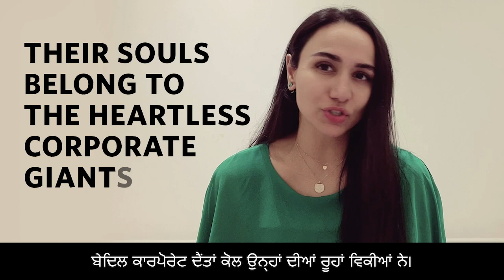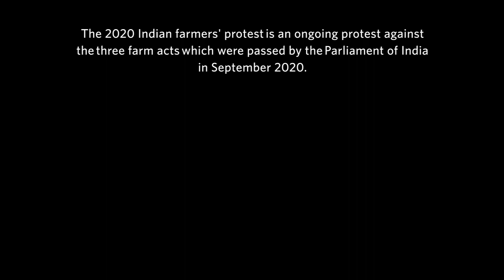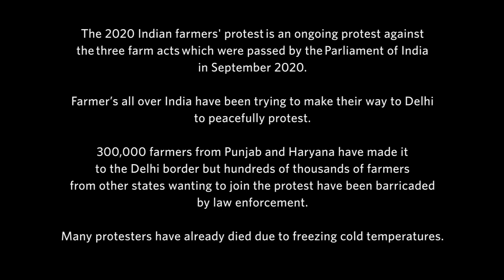Our Fathers - Manika Kaur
Our Fathers Poem

Poem & Video Concept: Manika Kaur
Music from "Ek' album - released on 16th April, 2021
Special thanks to The Sikh Network for the translations

The 2020 Indian farmers' protest is an ongoing protest against the three farm acts which were passed by the Parliament of India in September 2020.
Farmer’s all over India have been trying to make their way to Delhi to peacefully protest.
300,000 farmers from Punjab and Haryana have made it to the Delhi border but hundreds of thousands of farmers from other states wanting to join the protest have been barricaded by law enforcement.
Many protesters have already died due to freezing cold temperatures.

Our fathers are sleeping on the cold Delhi roads,
They aren’t backing down until the truth is exposed.
Barricaded and beaten by the people they selflessly nourish
Beyond their last breath their bravery shall flourish.

They stand against regulations,
That enslave them and their generations.
Instead of truth - the media labels them,
As anti-nationalist, traitors, they are condemned.

The largest protest in human history,
250 million people have joined peacefully.
Yet the media and politicians remain silent,
Their souls belong to the heartless corporate giants.

But the spirit of Punjab cannot be broken,
The love for humanity remains untainted.
The children and devotees of Guru Nanak,
Are without fear and without hatred.

For decades we have heard the deafening cries from Punjab,
As sons commit suicide and fields fill with blood.
As our brothers sit behind bars without cause,
And our mothers rot in poverty and loss.

No more!
We stand with the farmers who feed the world,
Punjab has given enough of its boys and girls.
In this world of Ego, even if we must sacrifice,
Abolishing tyrants is a part of our Appetites.

We aren’t backing down until the truth is exposed.